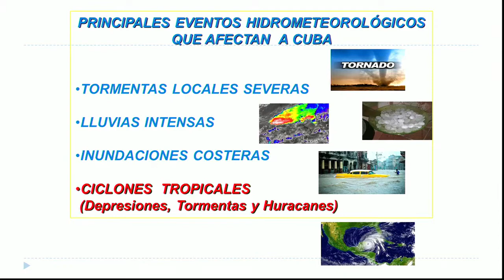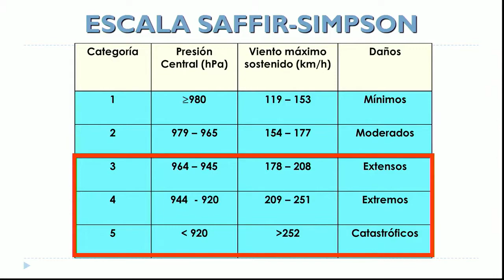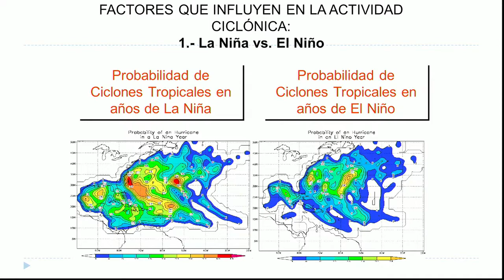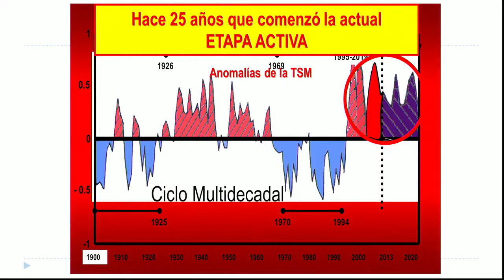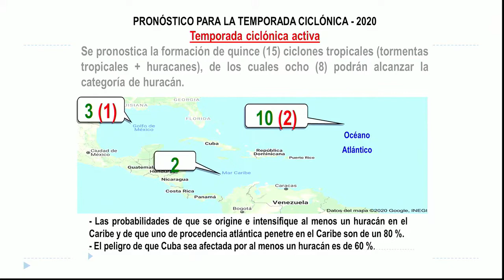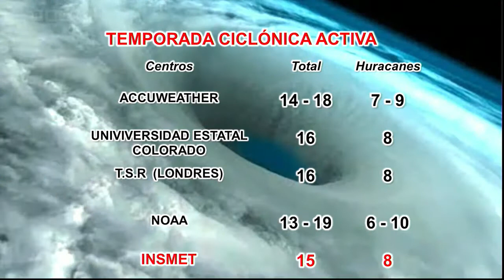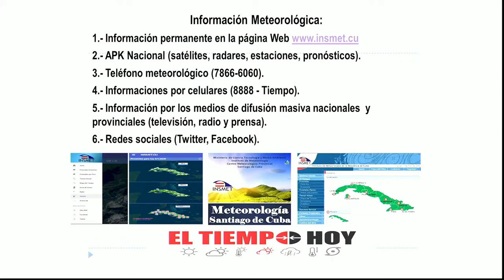¿Cuáles son principales eventos hidrometeorológicos que afectan a Cuba?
Sobre los principales eventos hidrometeorológicos que afectan a Cuba, que incluye
➡Tormentas locales severas
➡Lluvias intensas
➡Inundaciones costeras
➡ Ciclones Tropicales